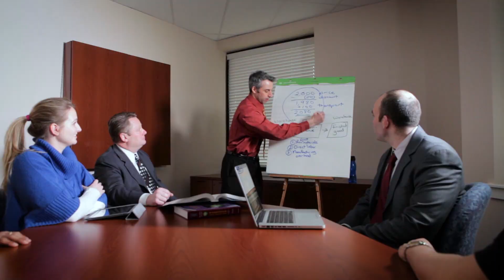You Are Welcome Here